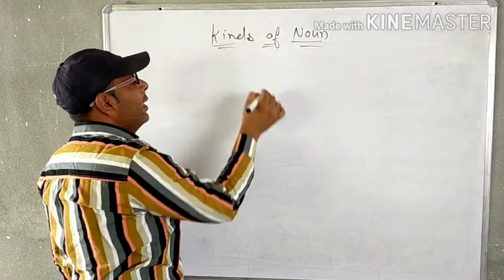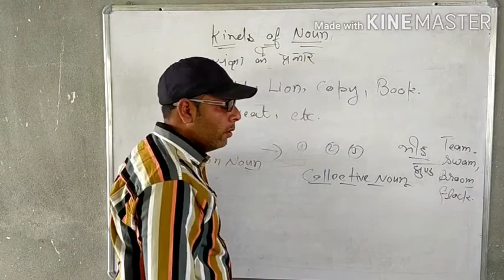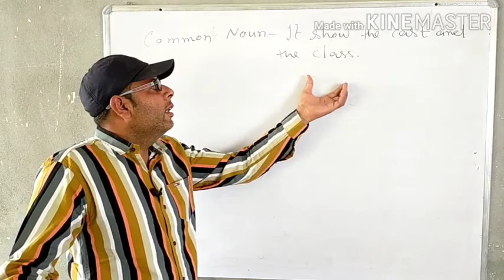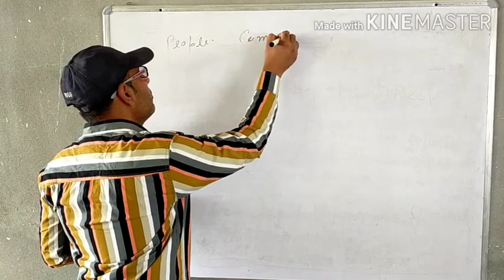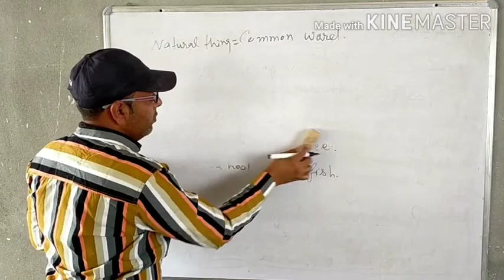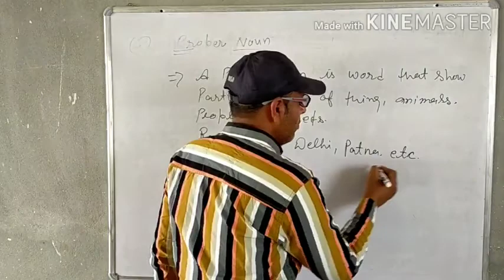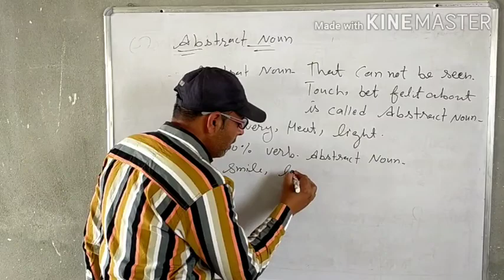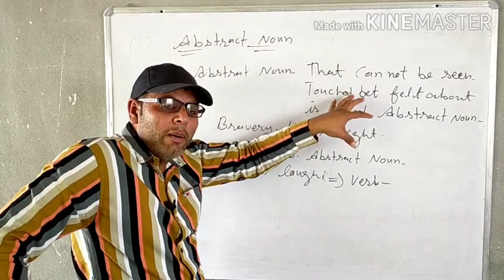Kinds of noun